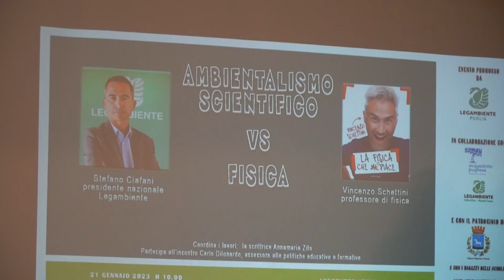Martina Franca, ambiente e transizione energetica al centro dell'evento di Legambiente